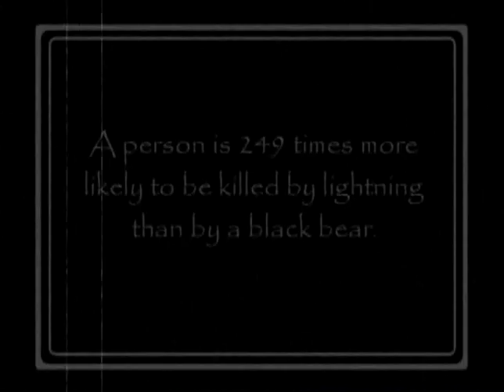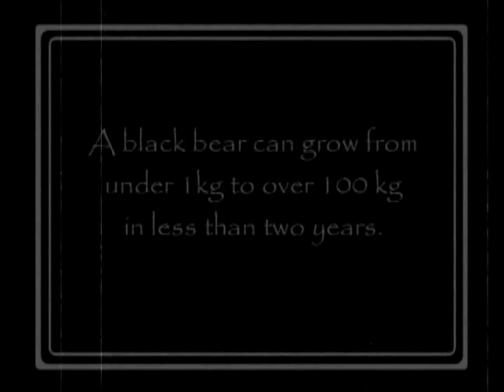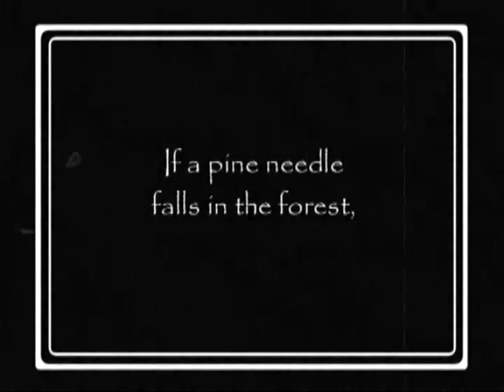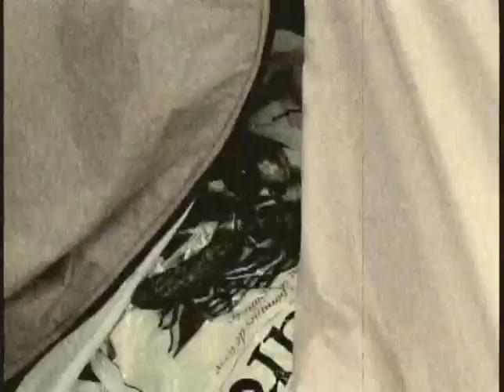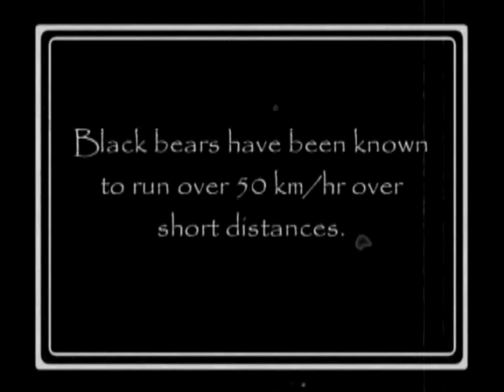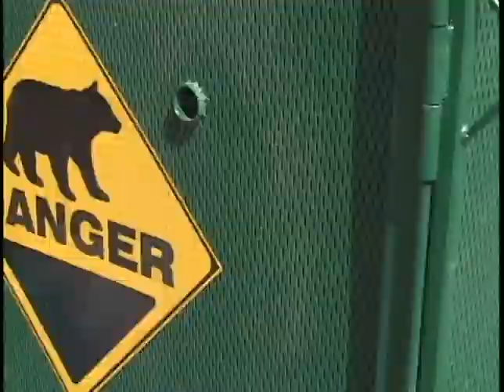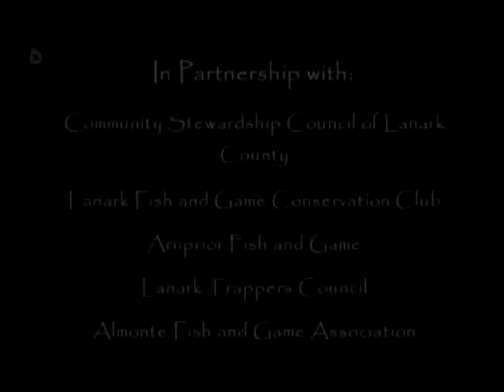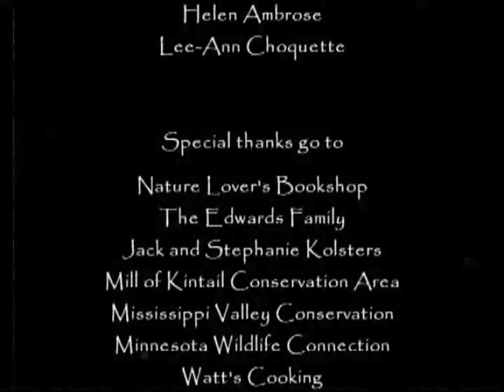Bear With Me: A Young Person's Guide to Black Bear Safety (17 min)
In Bear With Me we follow young Josh on his quest to write a story about black bears for his school newspaper. He interviews an expert, has a close encounter with a bear during a camping trip, and learns about all the do's and don'ts of living in bear country. Sometimes, funny, always informative, this video proves young viewers with what they need to know to live safely with black bears.